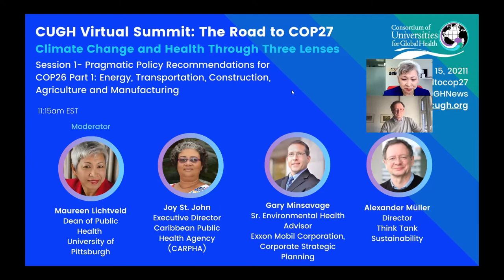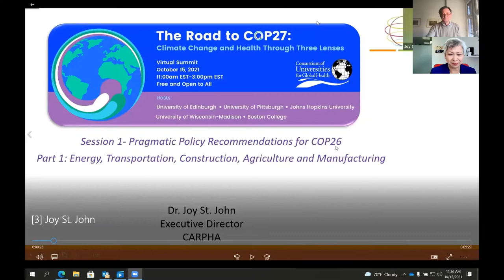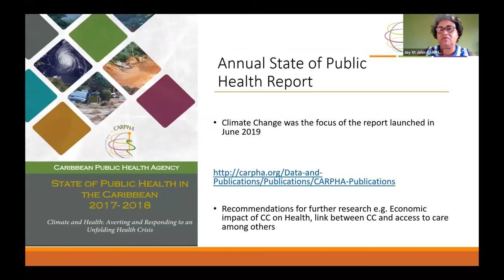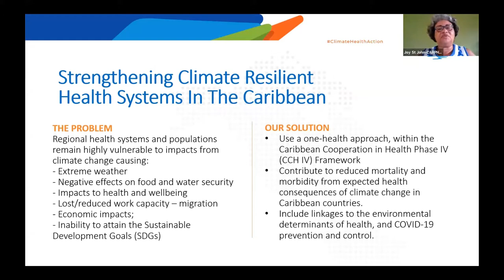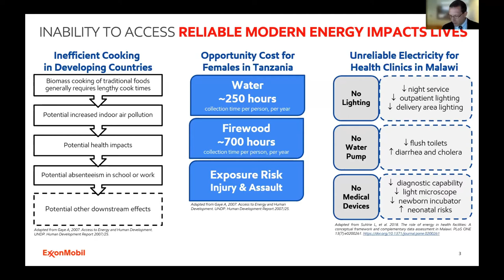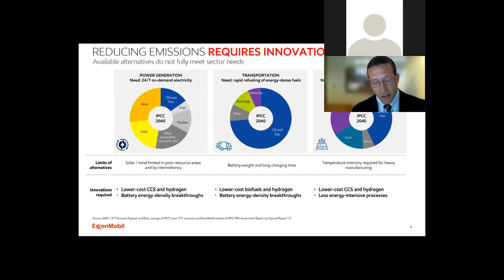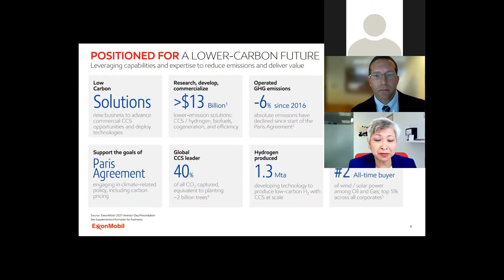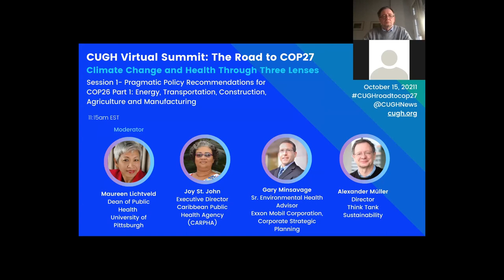CUGH Summit: The Road to COP27: Session 1 Pragmatic Policy Recommendations for COP 26 Part 1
Session 1 - Pragmatic Policy Recommendations for COP26 Part 1: Energy, Transportation, Construction, Agriculture and Manufacturing

Speakers:

Alexander Müller, Director, Think Tank for Sustainability
Joy St. John, Executive Director, Caribbean Public Health Agency (CARPHA)
Gary Minsavage, Sr. Environmental Health Advisor, Exxon Mobil Corporation, Corporate Strategic Planning
Moderator:
Maureen Lichtveld, Dean of Public Health, University of Pittsburgh